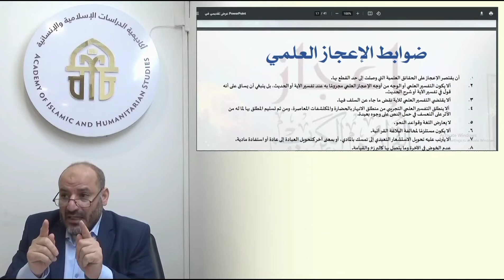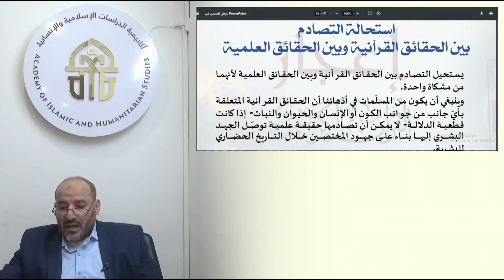الدكتور توفيق زبادي: ضوابط الاعجاز العلمي للقرآنه